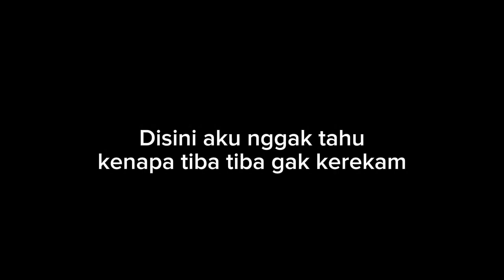DETIK-DETIK AKU MELAWAN DARK SISTEM MONTON!!! || GAMEPLAY JOY SOLO RANK - MLBB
TOP GLOBAL JOY GAMEPLAY

DETIK-DETIK AKU NAIK TIER MYTHICAL HONOR || GAMEPLAY JOY SOLO RANK - MLBB

FULL KEJADIAN RANDOM TERJADI DI MATCH KALI INI. SEPERTI DI TIM KU ADA 2 MM YANG SATUNYA HYPER DAN JUGA DI TIM MUSUH ADA 2 MM DAN 2 HYPER🗿

Joy build and emblem by Axukazee!!

Q n A :
Device: Redmi 9
Recorder: built-in screen recorder
Edit apps: Alight motion, capcut, pixelLab, picsart.

IN THIS VIDEO:
Axukazee
AxukazeeJoyy
Mobile Legends
Joy Mlbb
Joy Maniac
Joy Savage
Joy Perfect Pasif
Joy Fasthand
Joy Freestyle
Joy Gameplay Top Global
Joy Indonesia
Joy Youtuber
Joy Pro Player
Joy Best Build
Joy Build Rahasia
Joy Ultimate
Joy Crazy Damage
Joy EXP Lane
Joy Top Global
Joy Build EXP
Joy Combo Cepat
Joy Best Build 2023
Joy Top 1 Global
Joy Top Global Gameplay
Joy Tutorial Best Build And Amblem